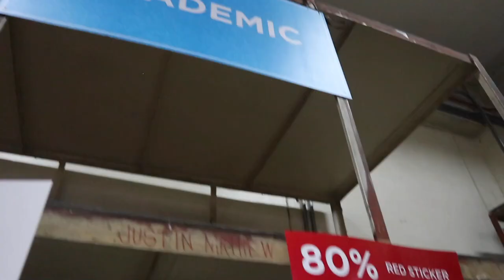National Bookstore Great Warehouse Sale 2019 (Mainit!) | TravelSpire tries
After all the mishaps yesterday, finally I was able to go to the National Bookstore Great Warehouse Sale. Watch the video so you can have an idea what to see in this sale.

I'll be uploading my haul for this sale tomorrow. Hope you check this one out.